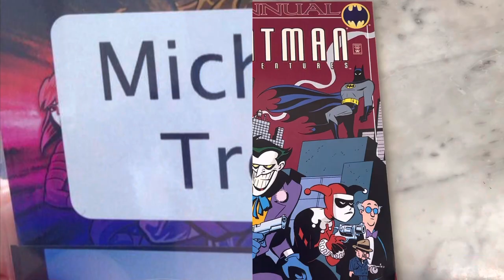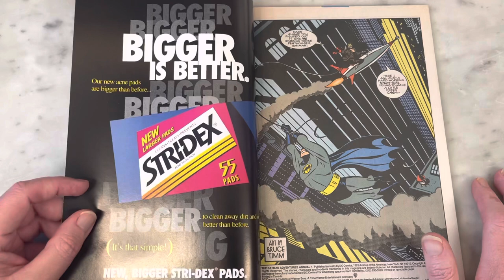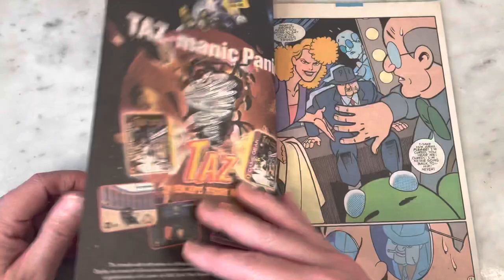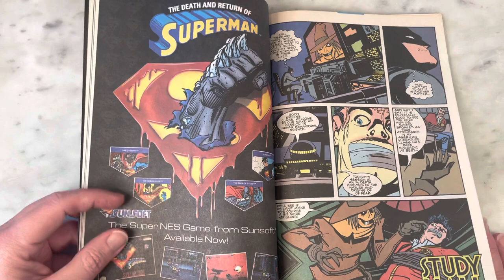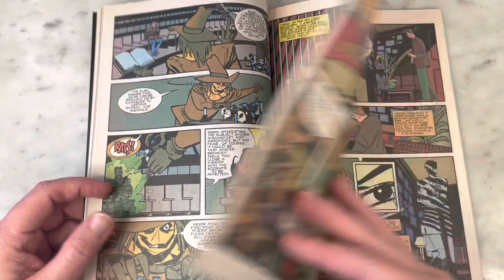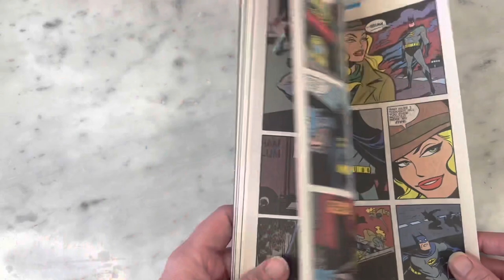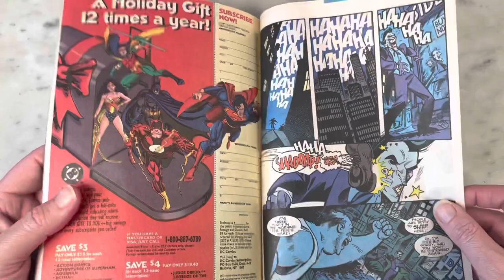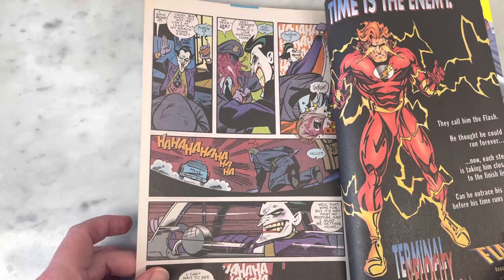JOHN BYRNE GETS ANIMATED WITH BATMAN!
John Byrne is one of my all time favorite comic book creators. I’ve always been drawn to the animated influence in his art. I was beyond excited when Byrne contributed to this Joker-centric story for The Batman Animated Adventures Annual. Please join me for a look inside.

MichaelFitzTroytv Theme performed by THE FLUSHING QUEENS